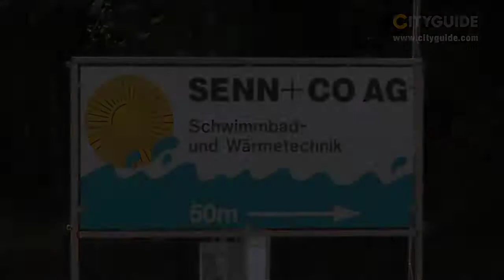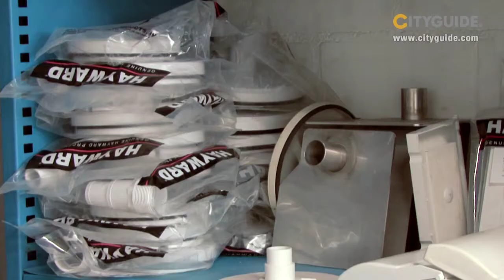Senn + Co. AG - Wil - whirlpool schwimmbad sprudelbad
Seit den frühen 70er Jahren konzentriert sich die Senn + Co. AG ganz auf den Bau und die Sanierung von Schwimmbädern, darunter sowohl private Swimmingpools als auch öffentliche Hallen-, Therapie- und Freibäder.

whirlpool schwimmbad sprudelbad massagesystem wellness schwimmbadtechnik badbau auskleidung abdeckungen technik sanierung pool schwimmbadzubehör neubauten hallenbad filteranlagen solarabsorber st gallen wil delifo